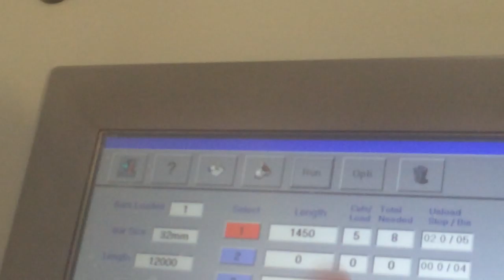Shear adjustment ABV Rock Group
Shear Machine, adjustment.